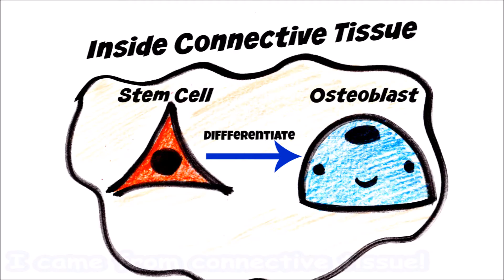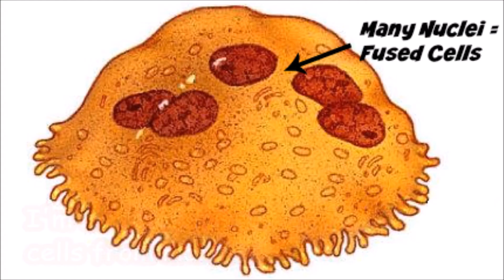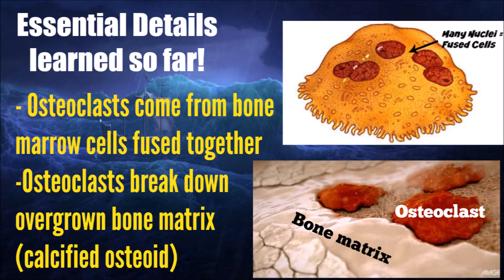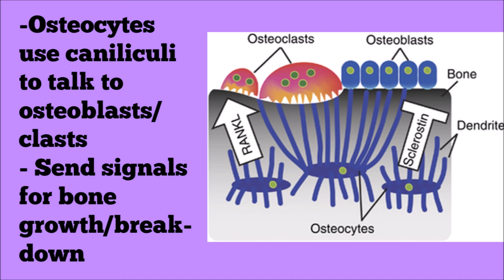Do You Want to Build a Bone Man? || Frozen Parody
This is a parody of Disney Frozen "Do You Want to Build a Snow Man?".

Our version, "Do You Want to Build a Bone Man?" By Group 1 Period 3 Anatomy and Physiology Angela Nand, Chase Suwa, Katrina Jiang, Wanya Salahuddin, is a song meant to inform about how osteoblasts, osteoclasts, and osteocytes work together inside our bones.